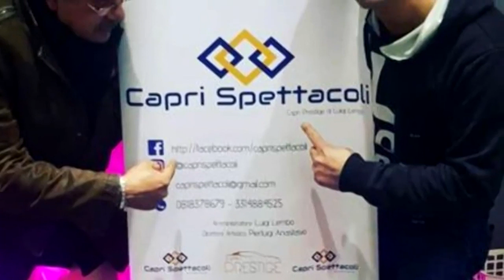Intervista a Vincenzo Tessitore Dj producer skipper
intervista su Live Social A EnzoTdj